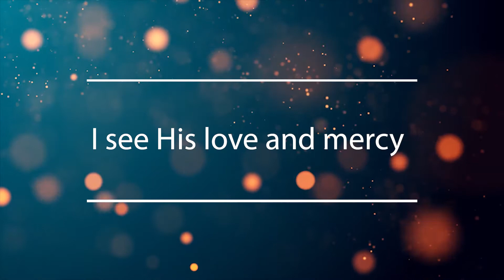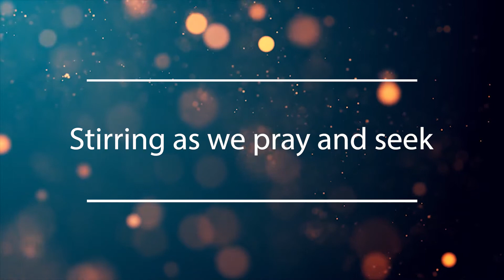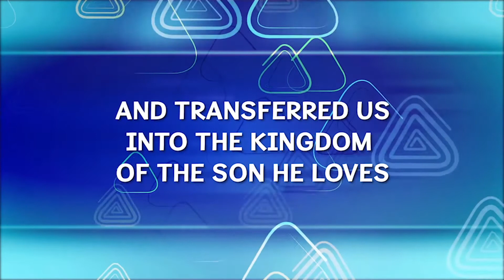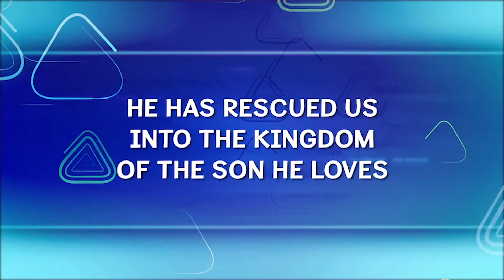RESkids 1st - 5th Grade Online Teaching (3/7/21)